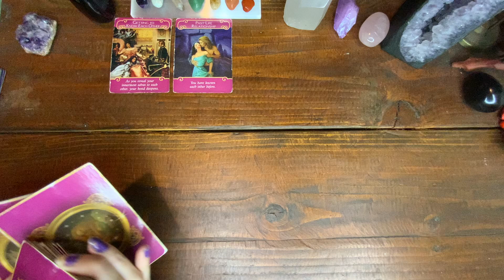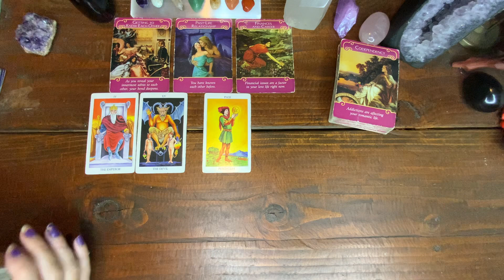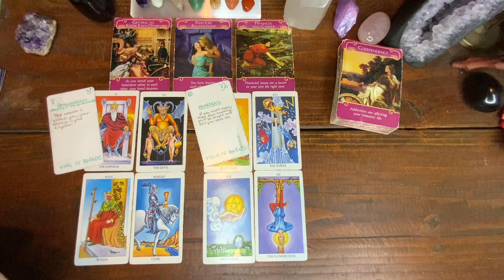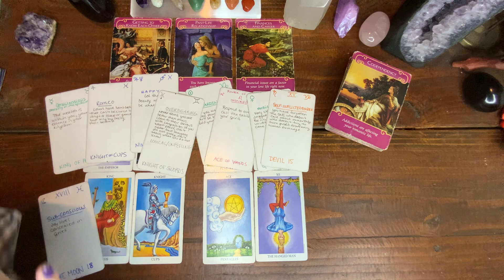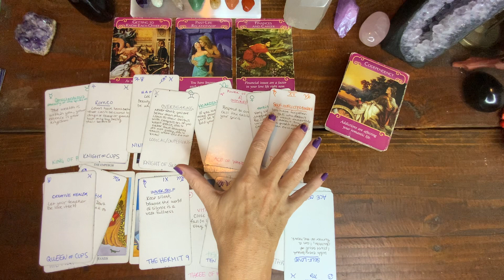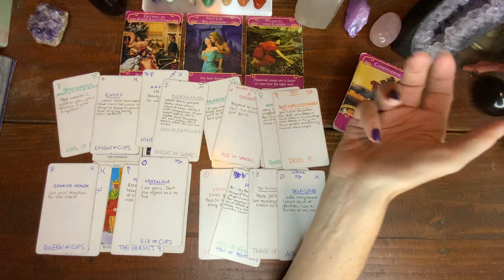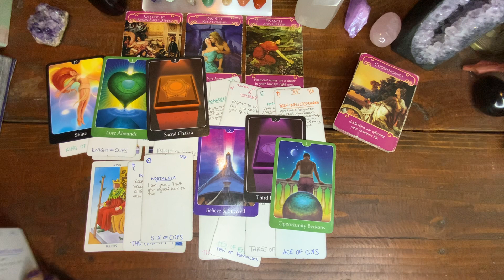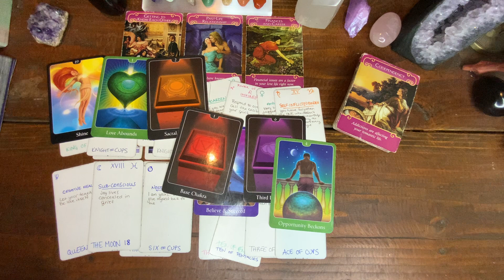ARIES LOVE TAROT: THIS PERSON IS REALLY CAN’T LET YOU GO!!